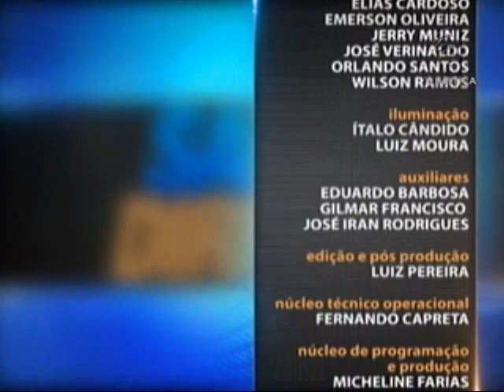Direitos Humanos - aula 4